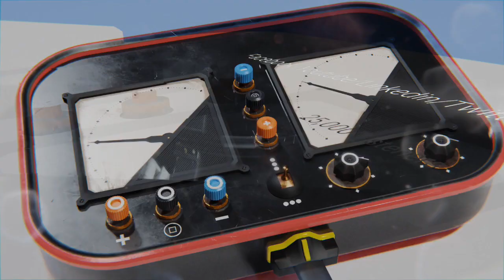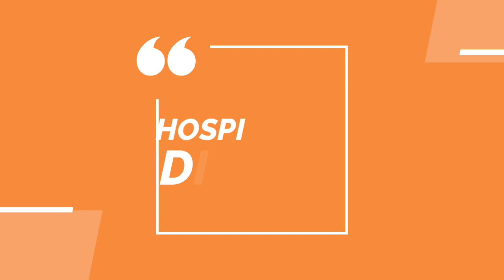This Week in Hospitality Marketing Show 379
Topic -- "The Politics of Travel"

"What Happens January 1st 2023?"

- Are we heading for a transient cliff?
- What do all the big corps know that we don't?
 - Forecasting reaction is different than forecasting events
- How does politics change travel demand?
 - Political commonality (florida ex)
 - LGBQT
 - Ethnic densities
 - Crime rates (perceived and real)
 - Climate sensitivities
  - results of storms
  - climate change impacts
 - Property taxes and rent regulations
 - Corporate tax breaks and the ability to work remote
 - Infrastructure investments
 - Zoning restrictions